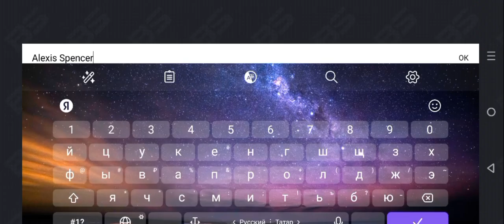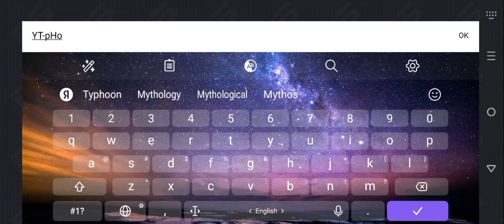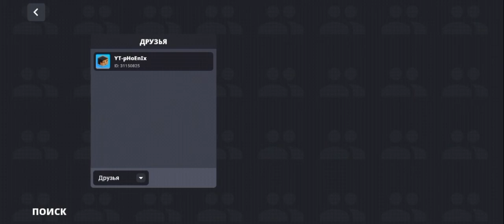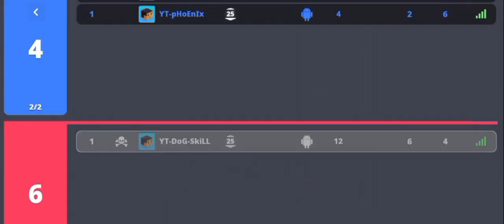Играем в Block strike